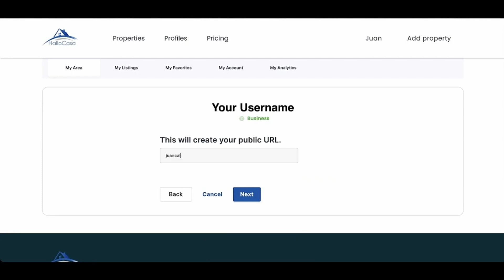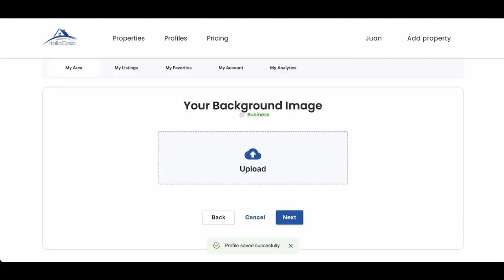Richmond Real Estate Insights: Finding a Business Model around the need for affordable housing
- HalloCasa - The Digital Business Card for Real Estate AgentsJoin our Global Real Estate WhatsApp group

This time I talked to Kyle Stephenson from Richmond, Virginia.

Kyle has been an active residential investor for 30+ years and enjoys stabilizing distressed and mismanaged properties. currently managing approximately 4,000 units.
I hope you like this eposide!

00:00:40: Introduction
00:01:00 About Richmond, Virginia
00:03:00 Making business in Richmond, Virginia
00:05:40 Real Estate in Richmond, Virginia
00:07:50 About Affordable Housing in Richmond, Virginia
00:10:30 About Kyle Stephenson´s business: KRS Holdings
00:15:15 Challenges about perpetual governmet checks
00:19:15 Challenges about missing workforce and immigrants without obtaining work
00:22:00 About starting your own business
00:28:00 About the financial crisis
00:32:00 Reinventing yourself as a business owner
00:36:00 Creating a repeatable business blueprint to grow
00:39:00 Ensuring to have the best data regarding real estate market intelligence
00:46:00 Government subsidies for first-time home buyers in Virginia
00:53:00 Conclusion